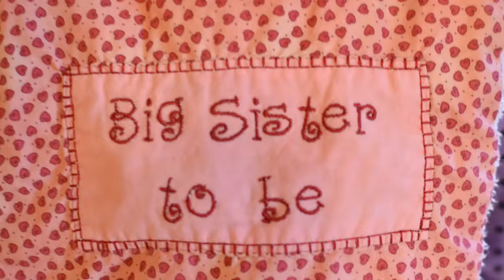Timelapse of the most important moments of the twins' pregnancy.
TImelapse of the most important moments of the 9 months of pregnancy, up to the birth of our twins Leo and Chloe. Belly growing, telling the family, cake to know the sex of the babies, preparing the nursery...

TImelapse des 9 mois de grossesse jusqu'à la naissance de nos jumeaux Léo et Chloé. Le ventre qui grossit, l'annonce à la famille, le gâteau pour connaitre les sexe des bébés, préparation de la chambre...